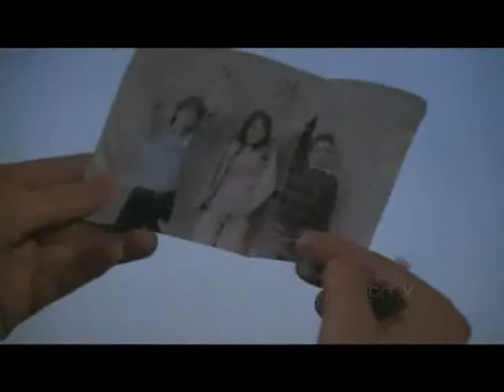On our criminal way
Ok, I go two weeks without the Internet works correctly, have suffered very much because I could not have seen the new chapters of Criminal Minds (c). But I did 3 new videos. East was the last with the song " On my way" by Phil Collins. It is supposed that they are going to arrange the Internet today.

I hope you Like it nwn

Ok, llevo dos semanas sin que funcione correctamente el internet, he sufrido mucho porque no he podido ver los nuevos cápitulos de Mentes Criminales (c). Pero hice tres vídeos nuevos. Este fue el último con la canción "On my way" de Phil Collins. Se supone que van a arreglar el internet hoy.

Espero que les guste nwn